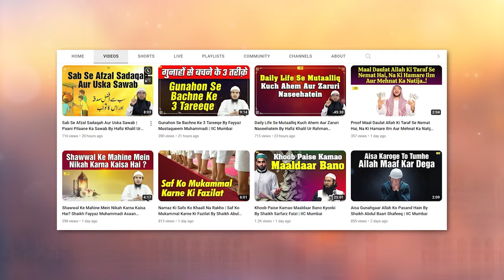Umrah Ke Safar Par Jane Wale Ek Shakhs Ka Waqia | Waqiyat Series Ep. 01 | By Hafiz Khalil Sanabili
Bank Account Details:
ILM FOUNDATION
ICICI Bank
Savings account
IFSC CODE-ICIC0001028

Umrah Ke Safar Par Jane Wale Ek Shakhs Ka Waqia |  Waqiyat Series Ep. 01 | By Hafiz Khalil Ur Rahman Sanabili | IIC Mumbai